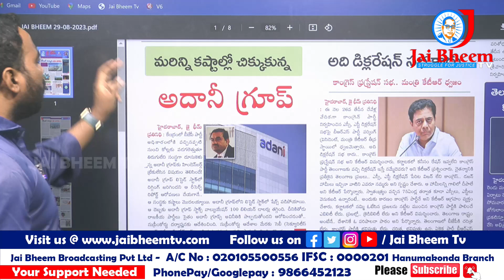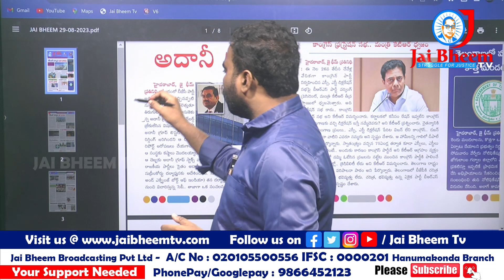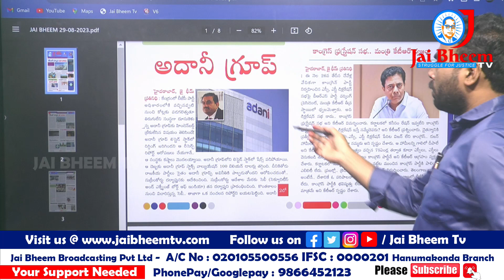| కష్టాల్లో చిక్కుకున్న ఆదాని గ్రూప్? | JAI BHEEM TV INDIA |